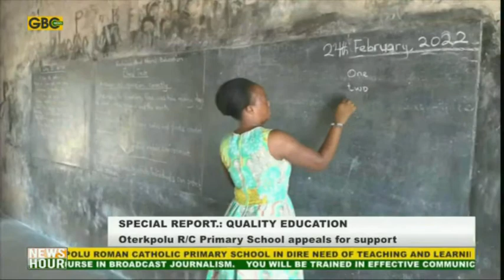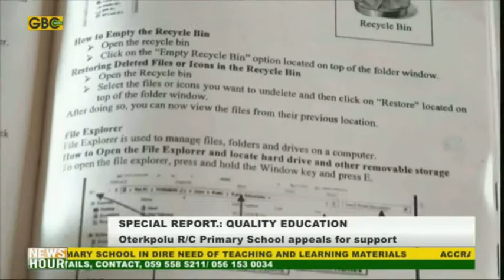Special Report: Quality Education